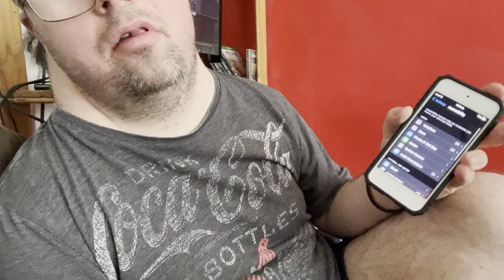Rugby challenge 3 London wasps vs Northampton saints